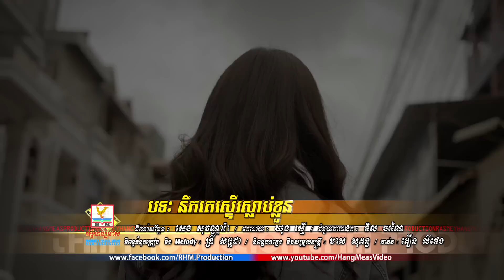នឹកគេស្ទើរស្លាប់ខ្លួន - សាន ស្រីឡៃ [OFFICIAL MV]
អ្វីគ្រប់យ៉ាងត្រូវបានផ្លាស់ប្តូរ គេបានសាងអនាគតជាមួយនិងអាពាហ៍ពិពាហ៍ដ៏មានពន្លឺសេចក្តីសុខ នៅឡើយតែខ្ញុំកើតទុក្ខក្រៀមក្រំយំនឹកគេតែម្នាក់ឯង នឹកខ្លាំងណាស់
បទ៖ នឹកគេស្ទើរស្លាប់ខ្លួន
ច្រៀងដោយ៖ សាន ស្រីឡៃ
និពន្ធទំនុកច្រៀង និង Melody៖ ទ្រី សក្កដា
និពន្ធបទភ្លេង និង សម្រួលតន្ត្រី៖ មាស សុគន្ធ
ដឹកនាំសម្តែងដោយ៖ សេង សុវណ្ណារ៉ា
ជំនួយការផលិត៖ និល ចរណៃ
ថតដោយ៖ ឃុន រស្មី
កាត់ត៖ ភឿន លីផេង